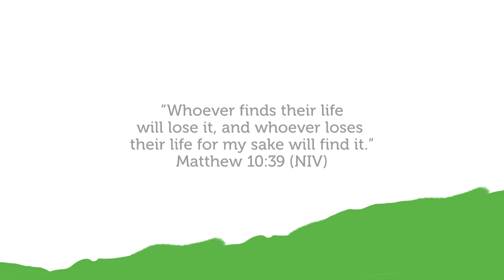"Silliness Olympics" Book Trailer from "Adventures from the Workshop and Beyond" Book Series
About "The Silliness Olympics" Hard Cover Picture Book: Training for the Wilderness Olympics is serious business! But seriously, how do you train for a silliness contest? You can’t be serious! Ladies and gentlemen, there has been a last-minute alteration. The final event of the Slugs & Bugs Sillympics will now be called... Who will forget themselves and be awarded the silliest champion? Inspired by episode "Silly Tractor" from "The Slugs & Bugs Show".